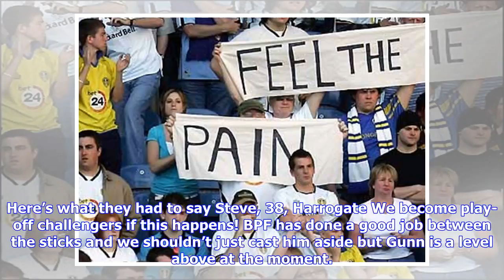Breaking News | ‘We become play-off challengers if this happens!’ – Leeds fans talk potential PL ar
Breaking News | ‘We become play-off challengers if this happens!’ – Leeds fans talk potential PL arrival

Leeds United will surely be looking to be aggressive in the summer window as they look to banish the memory of 2017/18 as soon as they possibly can. It wasn’t a good campaign in the end but it looks as though the club is eyeing some good players to make amends, with Angus Gunn linked by the Yorkshire Evening Post. Certainly, he’d likely be a welcome arrival but don’t just take our word for it, we’ve been asking our regular fans of the club for their take too in our latest Terrace Chat piece. Her...